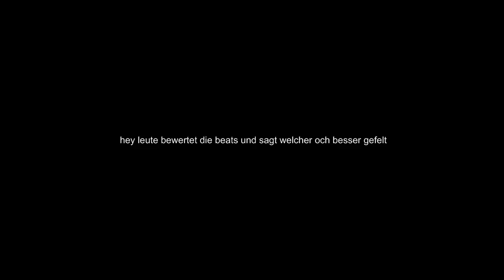pitbul-rafal-s instrumental beat von mier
bewertet welchen beat och besser gefelt